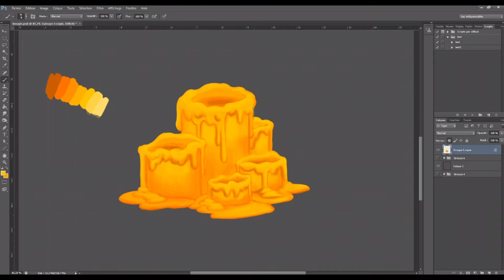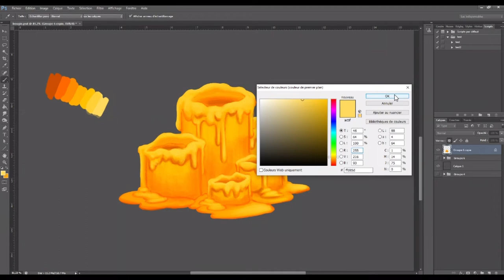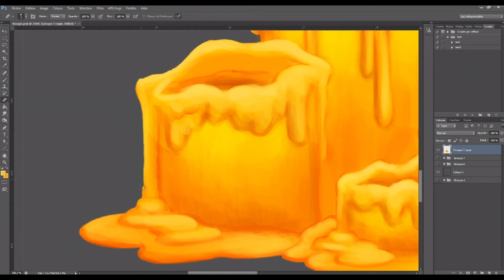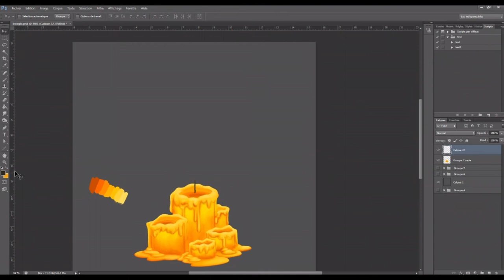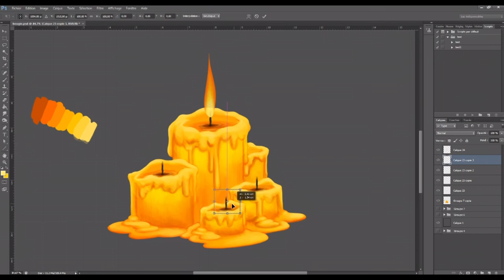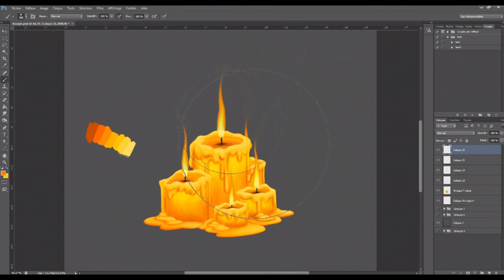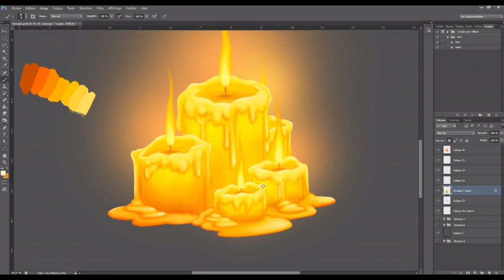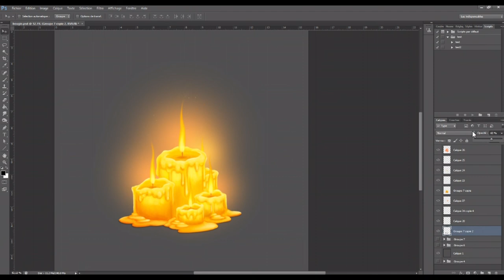minute painting #3 REAL TIME candles. Digital painting by Damien Garavagno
The goal of Minute Painting is to make props and offer them in a one-minute speed paintings format. Here it's the real time version. ;)

Le bute de Minute Painting est de réaliser des  props et de les proposer dans un format speed paintings d'une minute. Ici c'est la version temps réel.